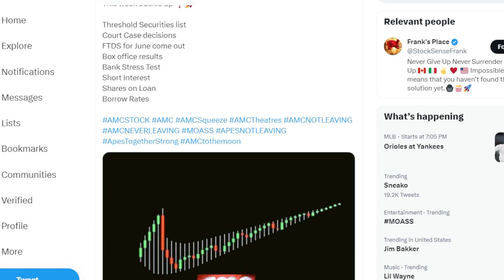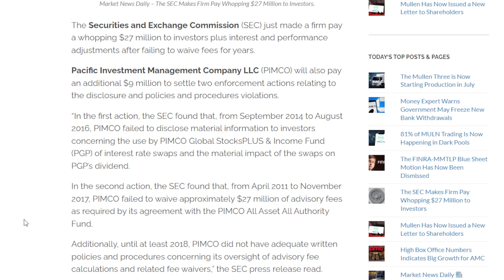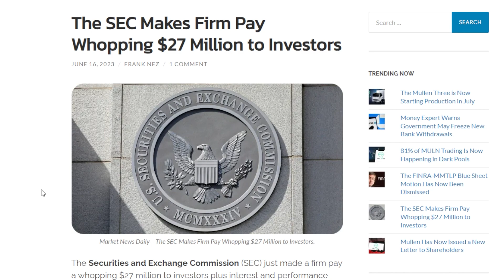AMC STOCK: TRILLIONS OF NAKED SHORTS